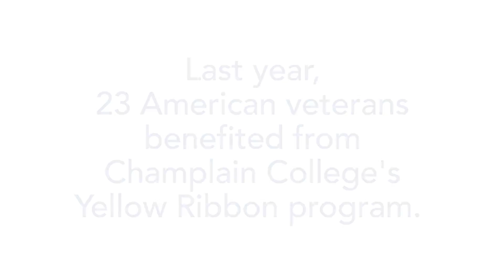Supporting Champlain's Veterans | Champlain College